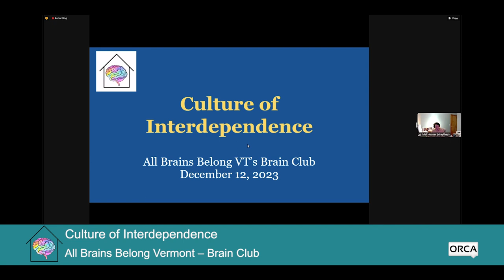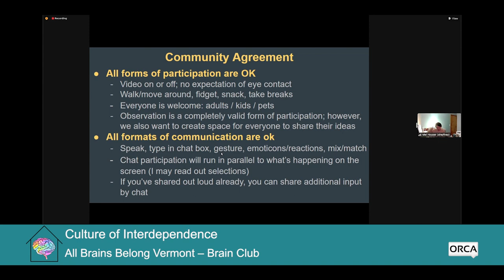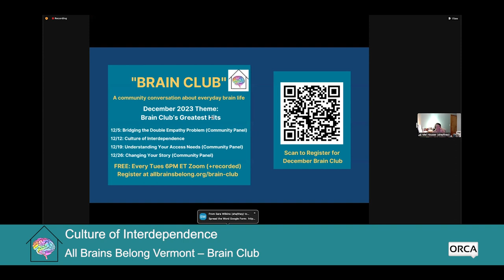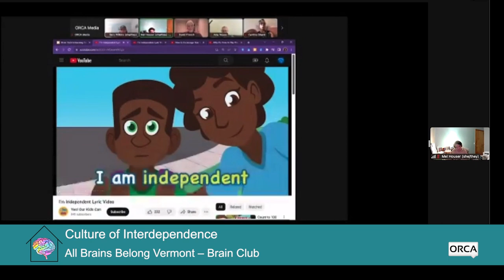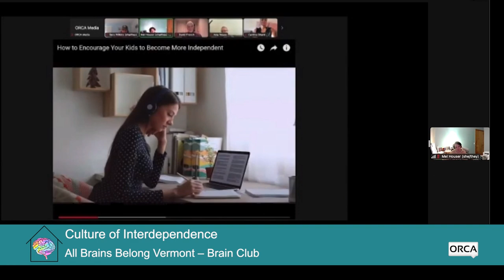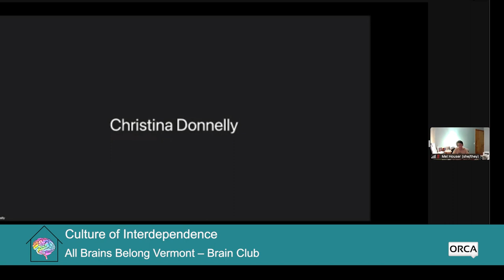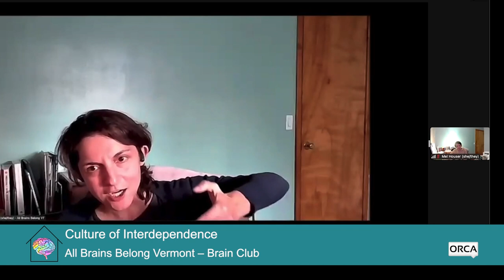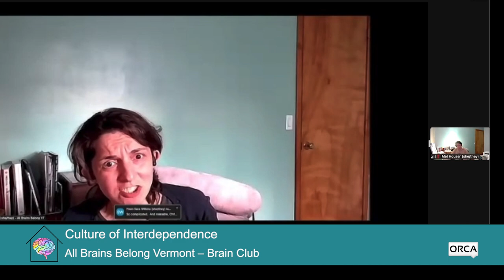All Brains Belong VT - Brain Club: Culture of Interdependence 12/12/2023